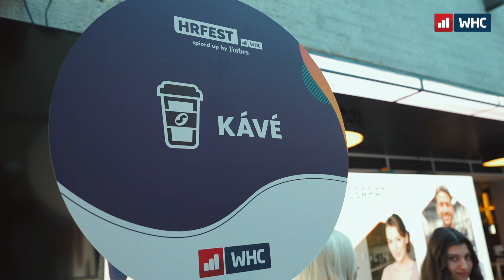A WHC csapata a 2024-es budapesti HR Festen!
"A HR Fest rendezvényeit több okból is kedvelem, az egyik az az, hogy olyan témákat tudunk boncolgatni, amik sokszor nem kerülnek az asztalra vagy akár tabuterületek" - mondta Horváth Ágnes, a WHC szellemi munkaerő-közvetítés és -kölcsönzési üzletágvezetője.

Ezt alátámasztva a WHC a HR Fest főszponzoraként idén is számos izgalmas és tabudöntögető témát hozott el nekünk a HR Festre, többek között:
☑️ beszéltünk az átalakuló munkaerőpiacról,
☑️ belenéztünk a hazai HR-esek fejébe,
☑️bemutattunk egy figyelemre méltó HRBEST-díjas projektet,
☑️ megvizsgáltuk a munkahelyi generációs különbségeket,
☑️ és a fogvatartottak foglalkoztatásának lehetőségeit is!

Köszönjük, hogy az idei évben is együtt dolgozhattunk, és segítségetekkel még színesebbé tehettük a HR Fest forgatagát! 👏